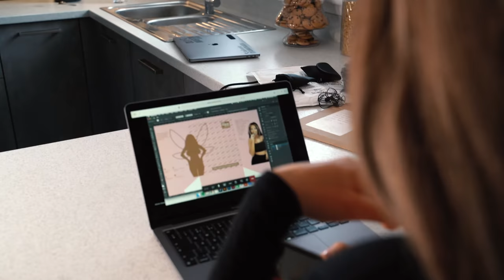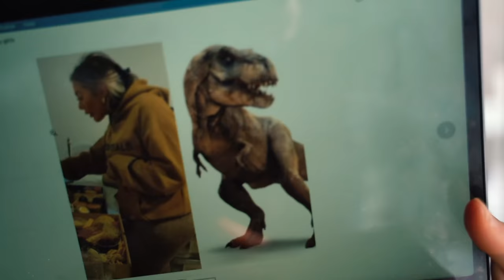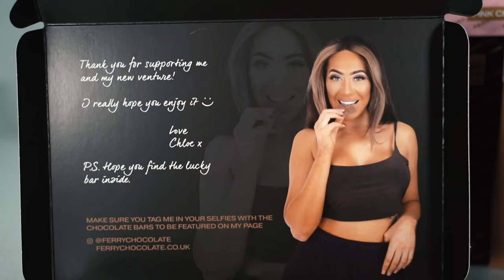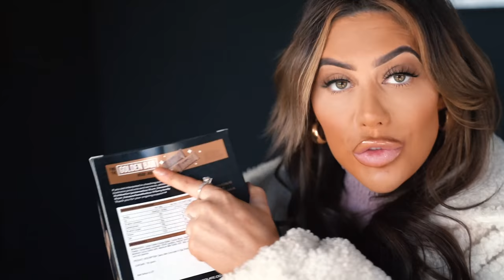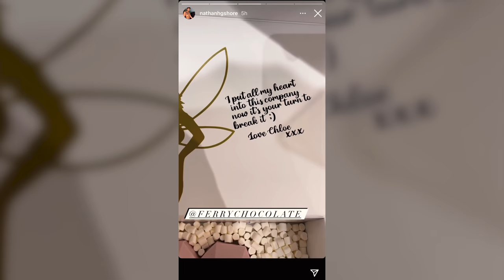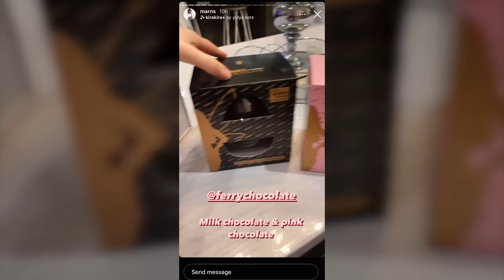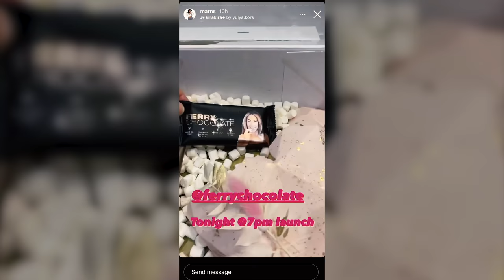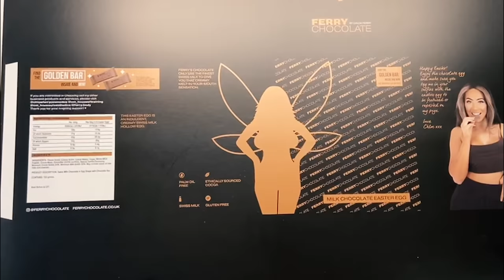FERRY CHOCOLATE LAUNCH | IT’S NOT TERRY’S, IT’S FERRY’S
BRAND NEW MILK CHOCOLATE BARS AND EASTER EGGS

GUYS I’m soooo excited!! I’ve launched FERRY CHOCOLATE! I’ve been working on this project throughout lockdown and can't wait for you to all to try it! I’ve spent a lot of hard work, sweat and tears on this! In today’s episode you’ll see some of the behind the scenes and the official launch as I team up with My Chocolate Shop (a division of the Cocoa+ group) to launch my @ferrychocolate range. The range includes pink Easter Eggs and milk chocolate Easter Eggs and bars.

The PINK EASTER EGG is definitely my fave guys!!

The entire range is made from premium swiss chocolate and comes from ethically-sourced cacao and is 100% free of palm and shea oil!

What else would you like to see me add to the next phase of FERRY CHOCOLATE?